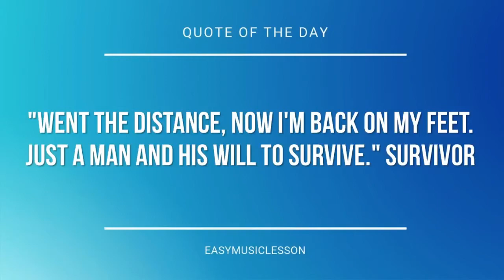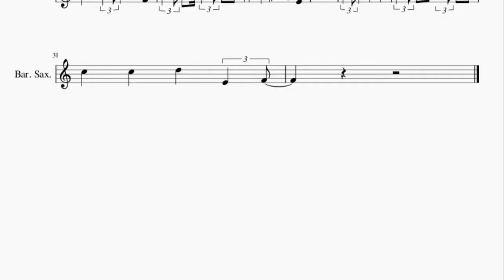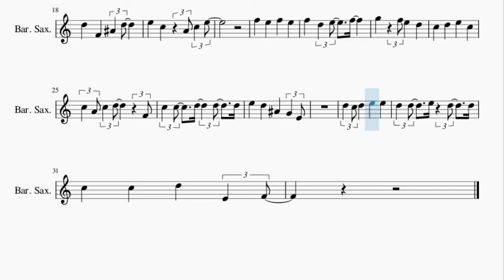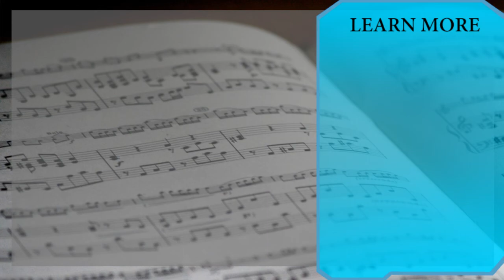Baritone Sax Sheet Music: How to play Rockin’ Around the Christmas Tree by Brenda Lee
Here is a sheet music/tab video on the song Rockin’ Around the Christmas Tree by Brenda Lee on the baritone sax. A baritone sax sheet music arrangement which is transposed to notes that are easily played by baritone sax, for the song Rockin’ Around the Christmas Tree by Brenda Lee.

EasyMusicLesson2 teaches you to play the your favorite instrument, through well-arranged sheet music so that you too can learn how to play Rockin’ Around the Christmas Tree by Brenda Lee on the baritone sax as fast as you can. A baritone sax sheet music with backing tracks to help your play the song better.

Chords of Baritone Sax arrangement:
G# Maj   G# Maj   D# Maj   D# Maj   D# Maj   D# Maj   D# Maj
G# Maj   G# Maj   G# Maj   D# Maj   D# Maj   D# Maj   D# Maj
D# Maj   G# Maj   C# Maj   C# Maj   C Min   C Min   F Min   C Aug
G# Maj   D Min 7 b5   A# Maj   D# Maj   G# Maj   G# Maj   D# Maj
D# Maj   D# Maj   D# Maj

Melody notes of Baritone Sax:
C5 A4 C5 D5 F4
C5 C5 D5 D5 D5
E5 D5 A#4 G4 E4
D5 C5 D5 E5 E5
D5 D5 E5 C5 D5
C5 D5 C5 A#4 A4
D5 D5 E5 D5 D5
D5 F4 A#4 D5
E5 C5 A4 C5 E5
F5 E5 F5 E5
F5 D5 E5 F5